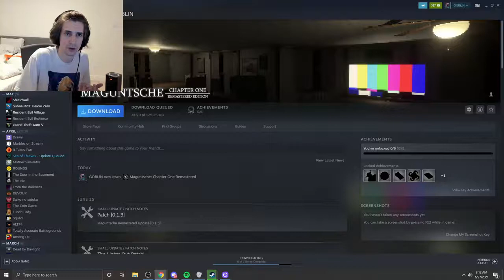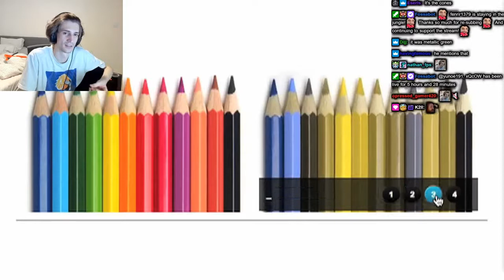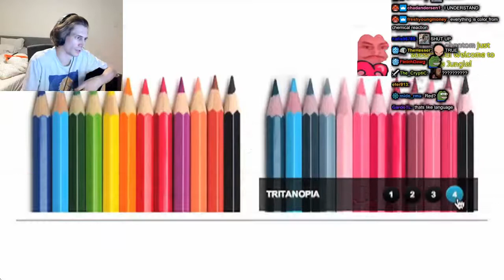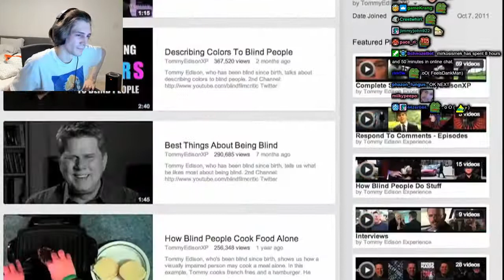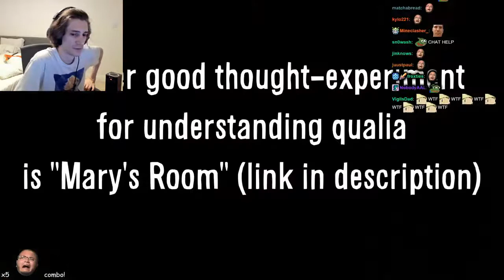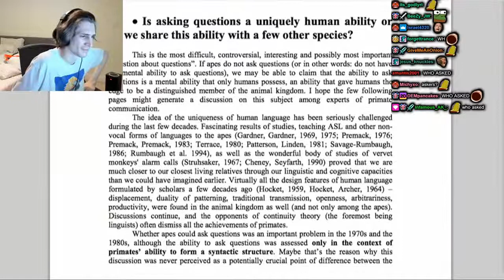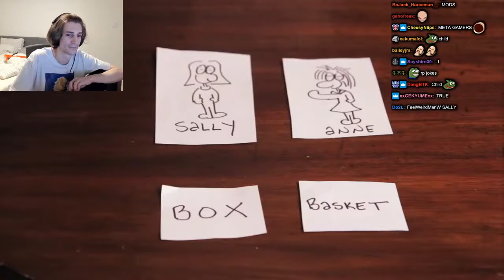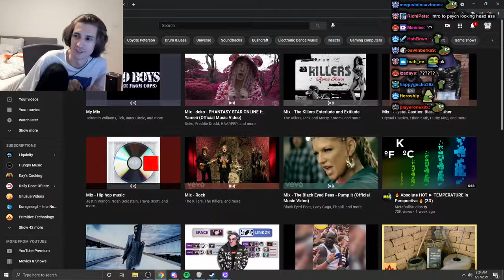xQc Reacts To Vsauce | Is Your Red The Same as My Red?